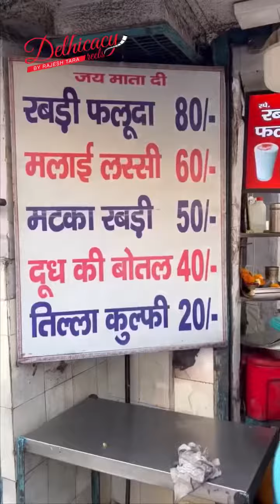𝑮𝒓𝒆𝒂𝒕 𝑪𝒉𝒉𝒐𝒍𝒆 𝑩𝒉𝒂𝒕𝒖𝒓𝒆, 𝑷𝒂𝒌𝒐𝒅𝒆 & 𝑹𝒂𝒃𝒓𝒊 𝑭𝒂𝒍𝒖𝒅𝒂 𝑰𝒏 𝑫𝒆𝒍𝒉𝒊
Had a short food trail in Kamla Nagar / Shakti Nagar area. Tasted some amazing 𝑃𝑎𝑘𝑜𝑑𝑒 (𝑃𝑎𝑙𝑎𝑘, 𝑃𝑎𝑛𝑒𝑒𝑟, 𝐺𝑜𝑏ℎ𝑖), 𝑆𝑎𝑚𝑜𝑠𝑎, 𝑅𝑎𝑏𝑟𝑖 𝐹𝑎𝑙𝑢𝑑𝑎, 𝑅𝑎𝑏𝑟𝑖 and 𝐿𝑎𝑠𝑠𝑖 from traditional outlets which have been there for long. And a flavour bomb 𝐶ℎℎ𝑜𝑙𝑒 𝐵ℎ𝑎𝑡𝑢𝑟𝑒  from a cart which sets up for about 3 hours in the evening. All reasonably priced and yet high on the taste quotient. Do try them if you are around and thank me later.